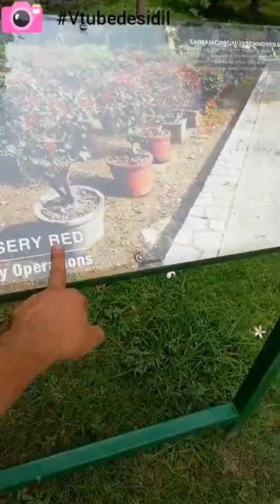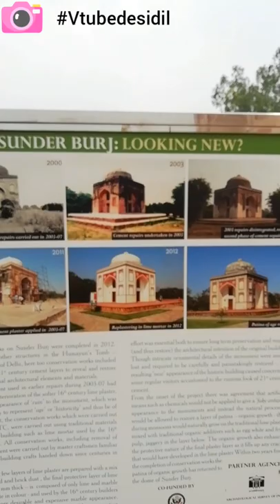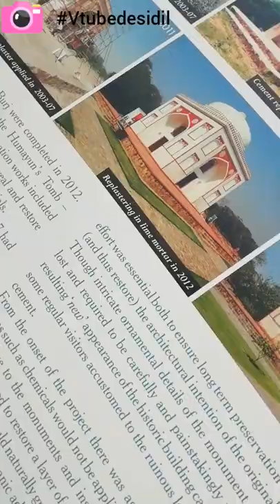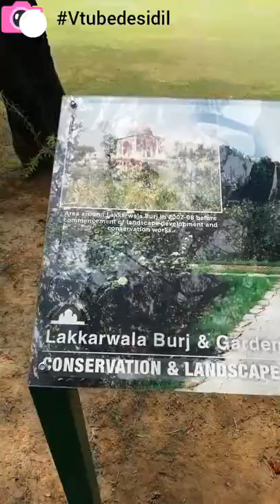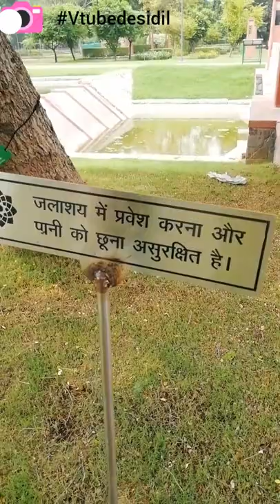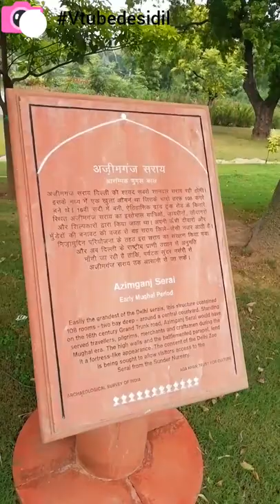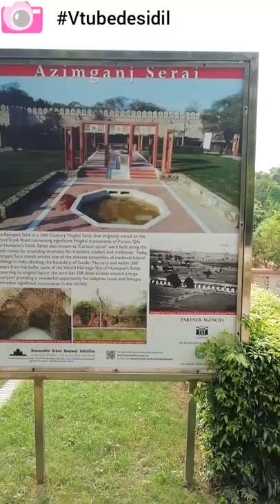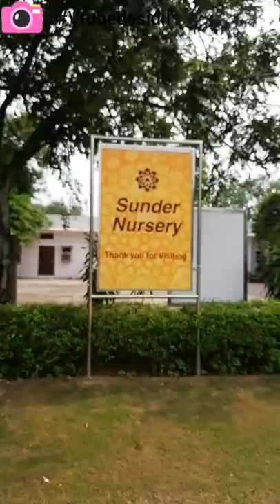Sunder Nursery, Nizamuddin, National Zoological Park || Vlog 15/8/18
After giving a major facelift to the Sunder Nursery in Nizamuddin area, the 90-acre garden was inaugurated by Vice-President Venkaiah Naidu in the presence of Aga Khan in New Delhi. ... Touted as Delhi’s Central Park, the Sunder Nursery was a lesser-known monument in New Delhi.